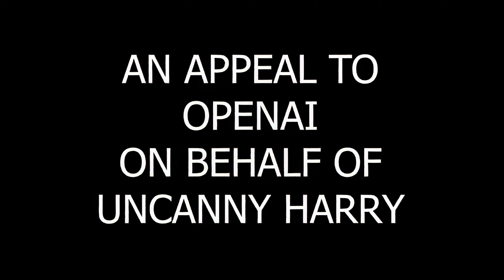AN APPEAL TO OPENAI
AN APPEAL TO OPENAI FOR SORA ACCESS USING A FILM MADE OF SORA GENERATED FOOTAGE!